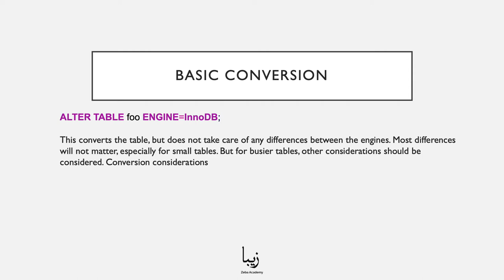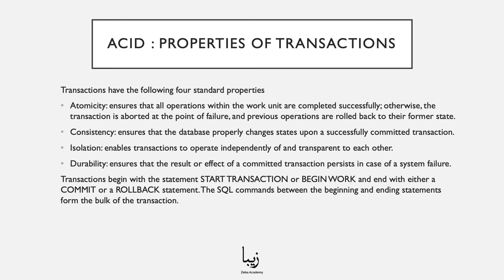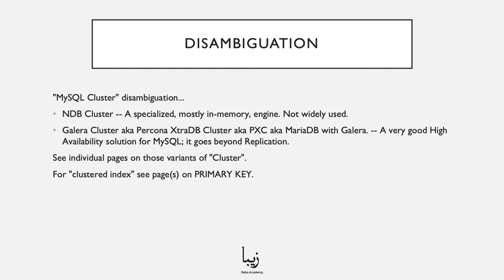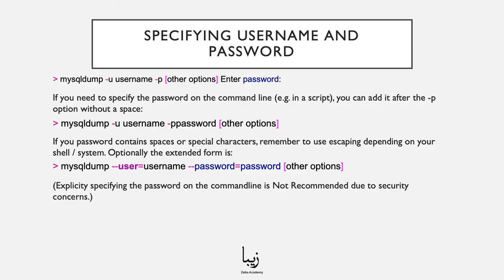How to Convert from MYISAM to INNODB in MySQL?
Our free course helps you get started with MySQL in no time! Converting from MYISAM to INNODB is a part of our "MySQL - The Complete Guide for Professional Developers".